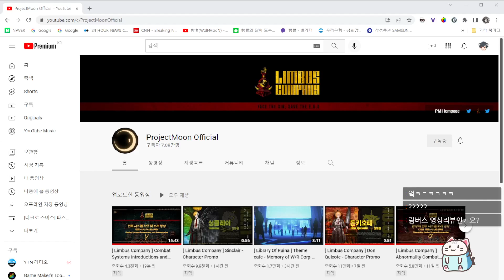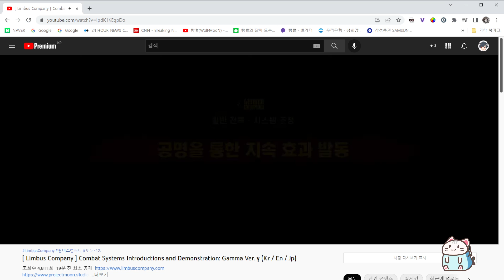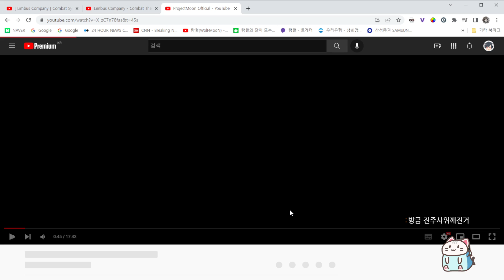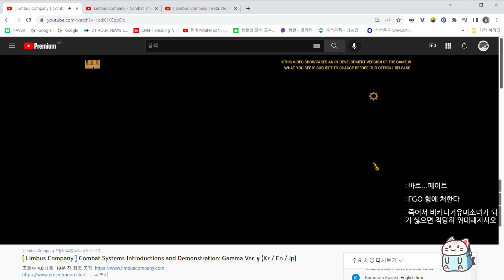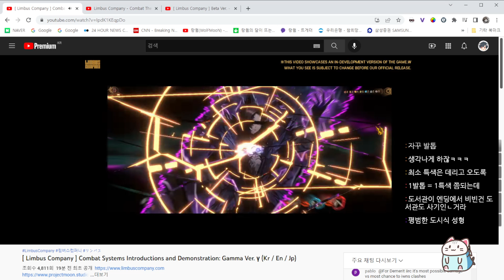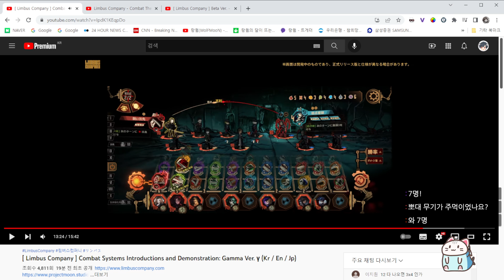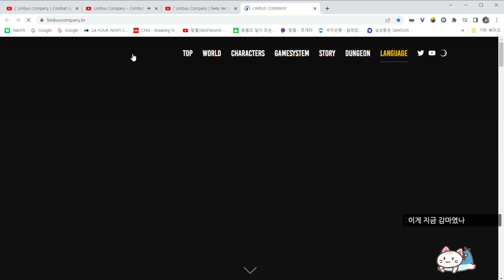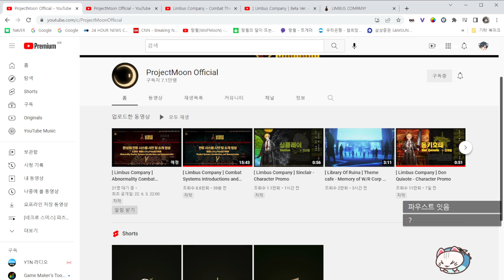갑자기 나왔다고? 림버스 컴퍼니 감마버전 전투 영상및 잡담 [게임 외] 22.06.03